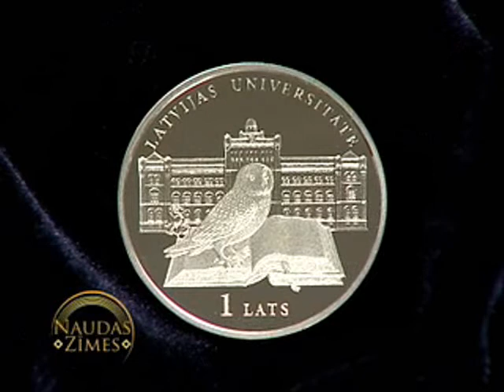Aptauja "Latvijas gada monēta 2009"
Informācija par 2009. gadā tapušajām monētām un aptauju "Latvijas gada monēta 2009" Aptauja notiek no 2010. gada 17. marta līdz 31. martam (ieskaitot). Vairāk informācijas par aptauju